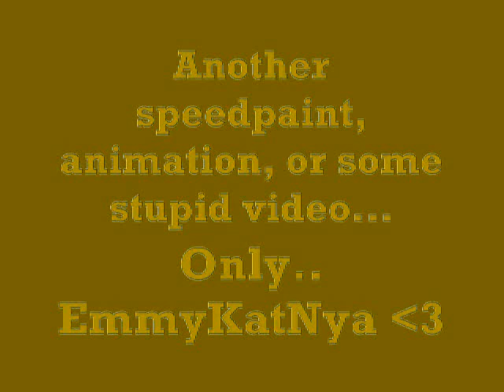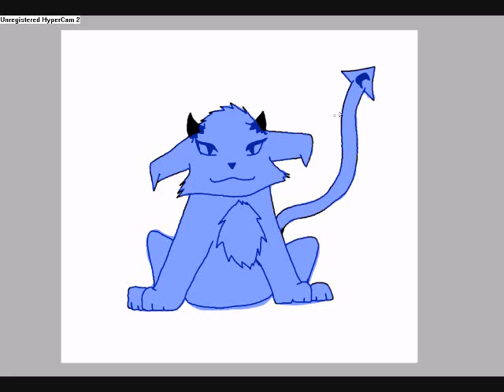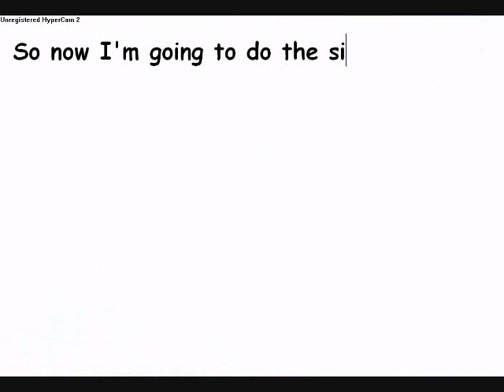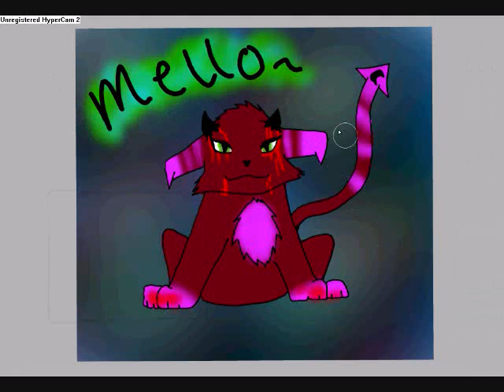Mello Speedpaint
A Planet Seto character. Look in my friends for the PlanetSetoTV youtube account! :3